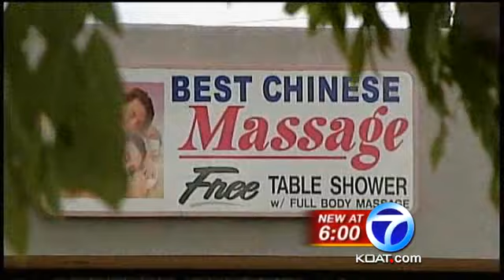Federal Agents Raid Massage Parlors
Federal agents raided three local massage parlors on Wednesday.